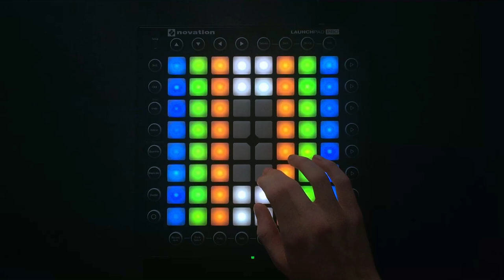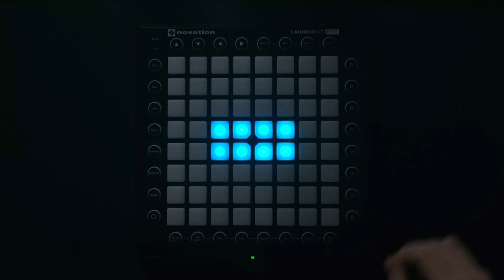Mako - Beam (Kaskobi Live Edit) // Launchpad Cover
Video Details:
Camera: iPhone 6+
Computer: 2009 iMac 27" 2.66GHz Intel Core i5
RAM: 8GB 1067 MHz DDR3
Graphics: ATI Radeon HD 4850 512MB
Software: OS X 10.9.5
Launchpad: PRO

Anyway c:

Enjoy cccc:

Thanks also to RocketFox (Needs c:) for the ridiculously insane intro :O

vv    Add me on these to get updates on my upcoming videos c:
My Skype: Kaskobimusic

Time it took to make this project: 2 Days